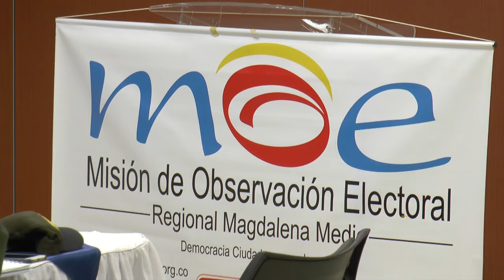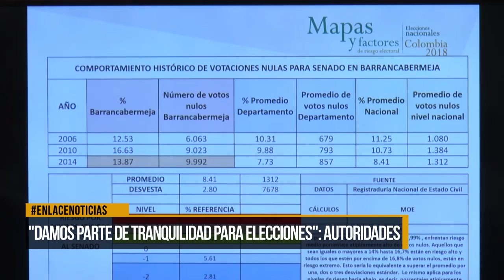"Damos parte de tranquilidad para elecciones": Autoridades